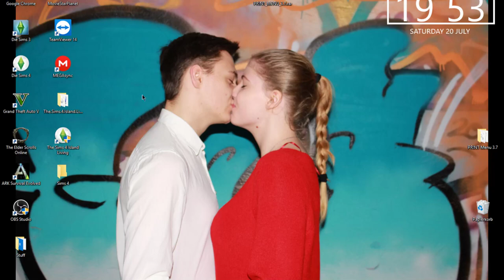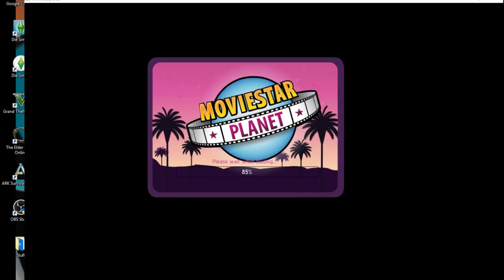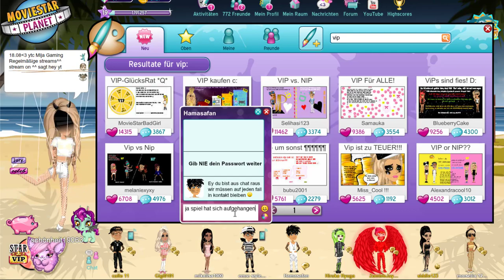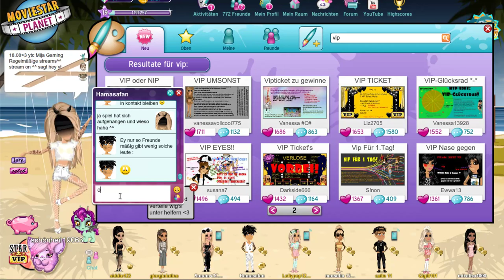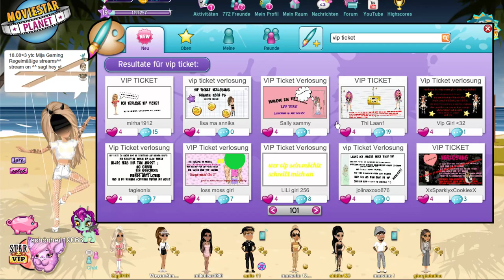MiJa Gaming spielt msp